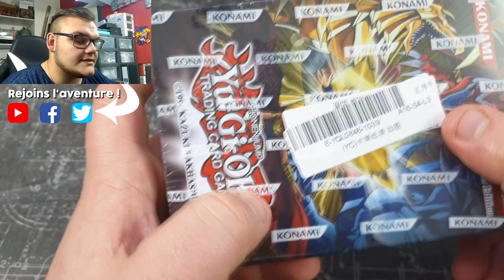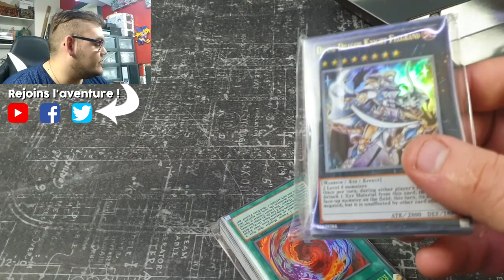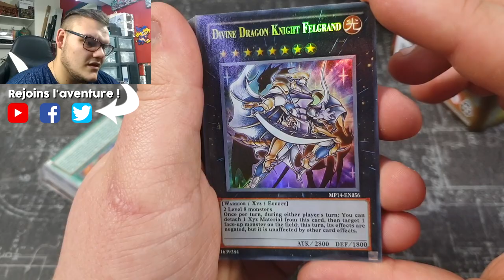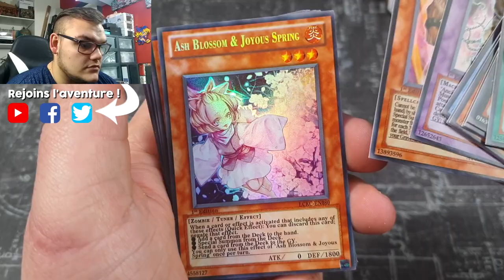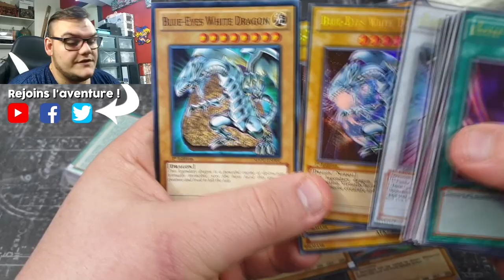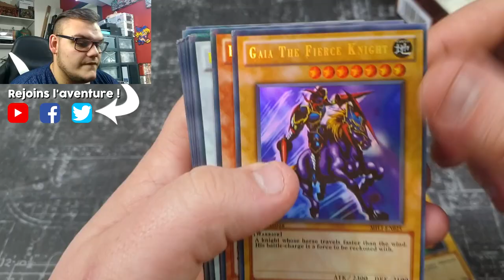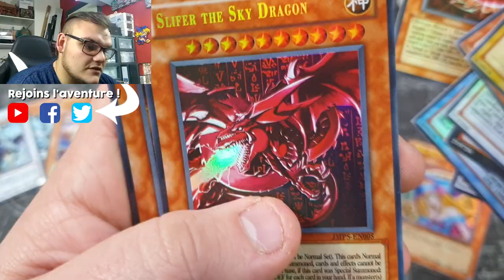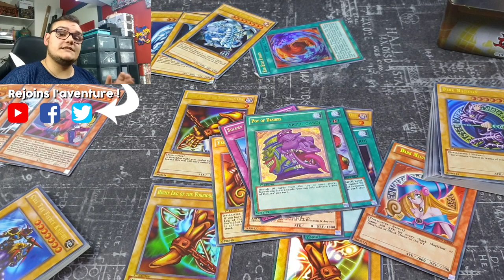J'ACHÈTE DE FAUSSES CARTES SUR JOOM | ARNAQUE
Tout le monde a déjà entendu parlé de Joom avec leurs slogan aguicheur "Arrêter de payer plus cher ce que vous pouvez acheter beaucoup moins cher" mais qu'est-ce que ça vaut vraiment ? J'ai acheté une TineBox sur Joom et on s'ouvre ça ensemble ! Bon plan ou fausses cartes à votre avis ?